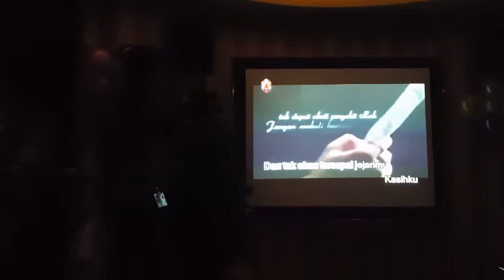Vlog Malaysian Smule Community First Meet Up